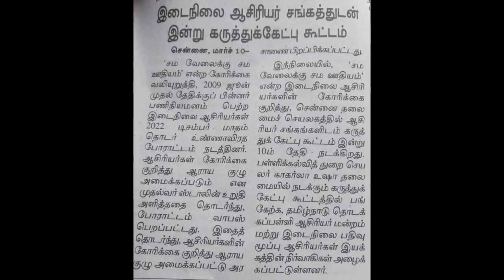இடைநிலை ஆசிரியர் சங்கத்துடன் இன்று கருத்து கேட்பு கூட்டம்@kalvinanban